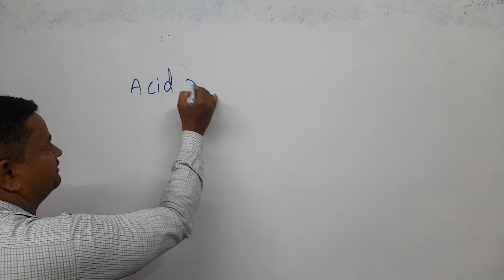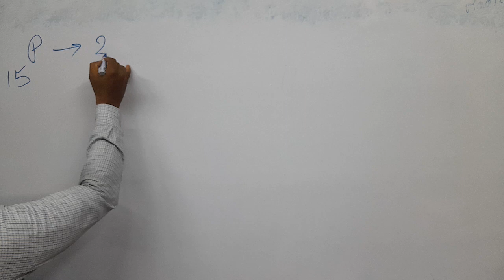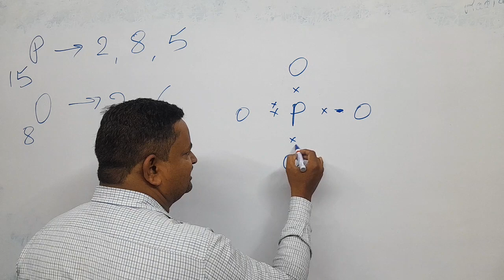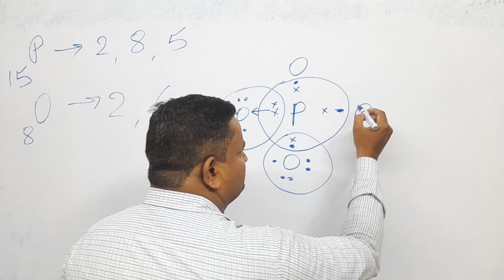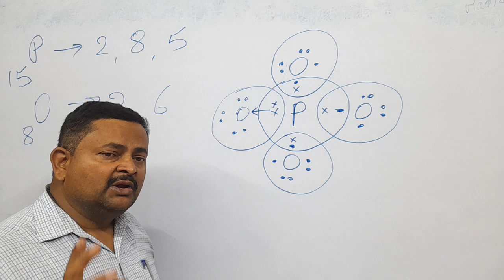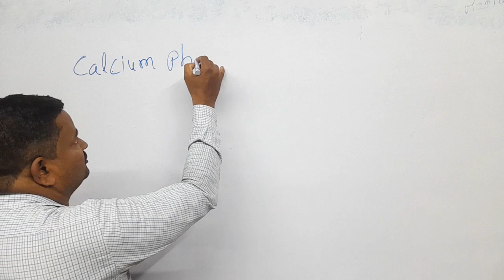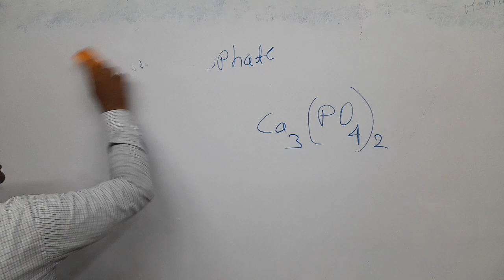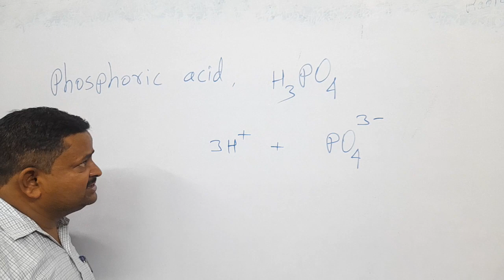Electron dot structure of Phosphate ion ll Oxidation number of PO4³- ion ll Valency of Phosphate ion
Electron dot structure of Phosphate ion ll Oxidation number of PO4³- ion ll Valency of Phosphate ion is 3
molecular formula of Calcium Phosphate